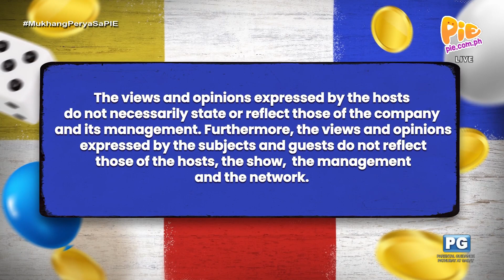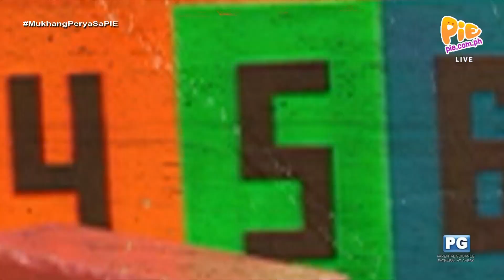Mukhang Perya 6PM (1/4) | September 12, 2023 | PIE Channel